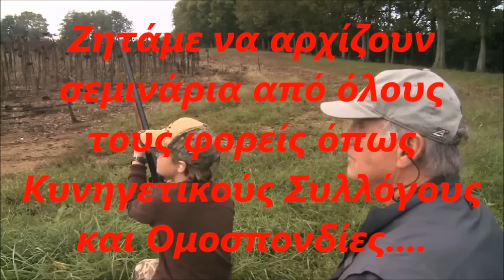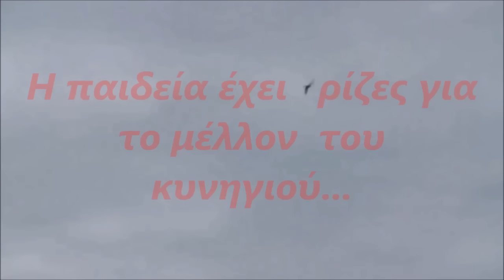Κ.Κ.Κ. (Κίνημα Κυπρίων Κυνηγών) 'Η παιδεία'